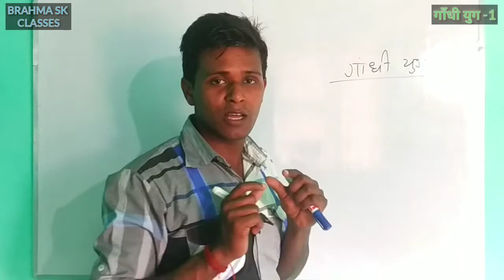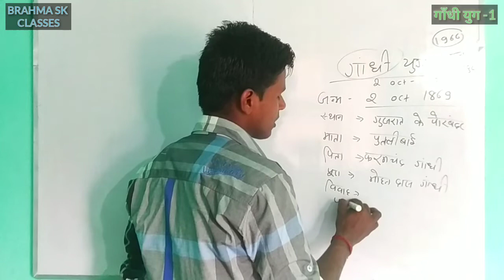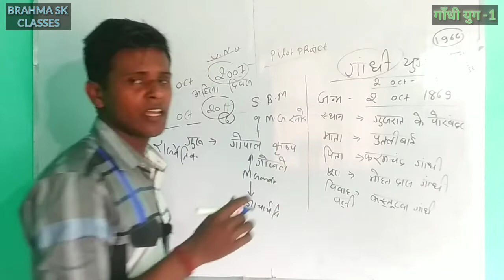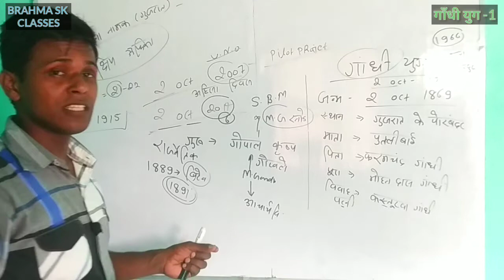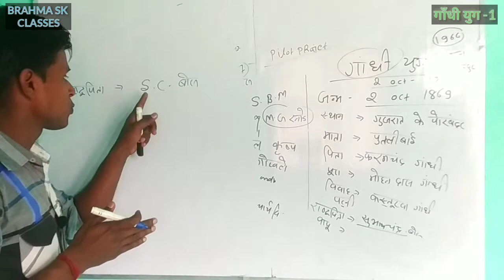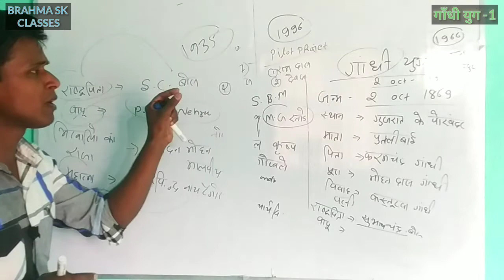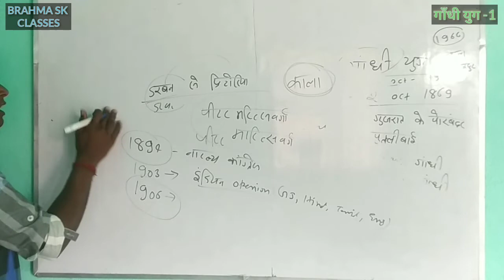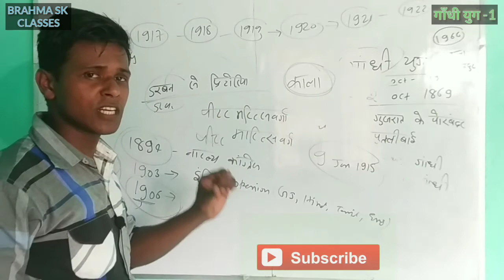गाँधी युग (सम्पूर्ण विश्लेषण हिंदी लेक्चर ).. आल इंडिया एग्जाम Brahma Sk Classes...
इब तो तोतो

 ब्रह्मा sk क्लासेजज

 हमारे यहांं सभी हमारे यहां सभी हमारे यहां सभी रेलवे एसएससी बीपीएससी तैयारी भी कराई जाती है
[16/04, 5:57 AM] ...Brahma Sk Classes. ft-Suraj kumar

     Brahma Sk Classes

[15/04, 7:38 AM] Suman:

इब तो तोतो

 ब्रह्मा sk क्लासेजज